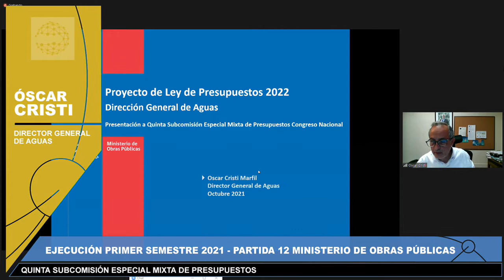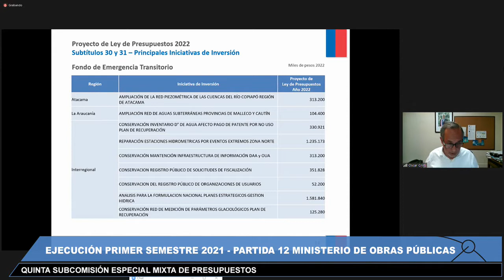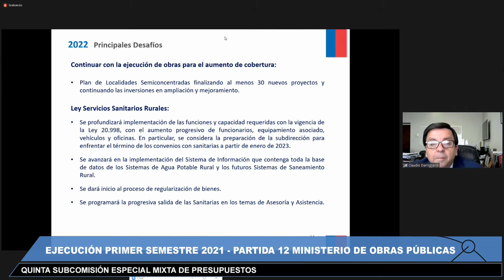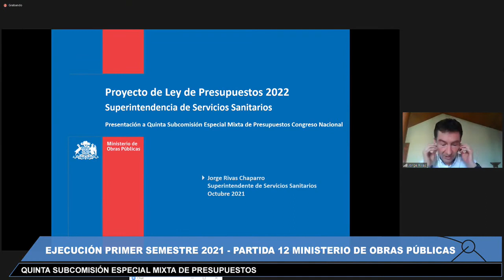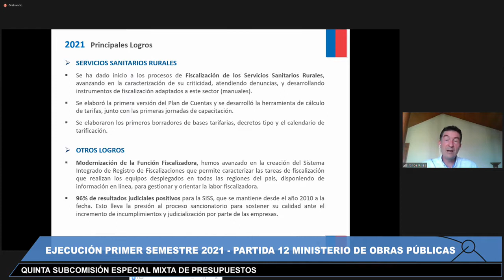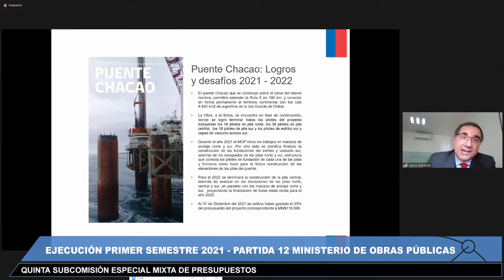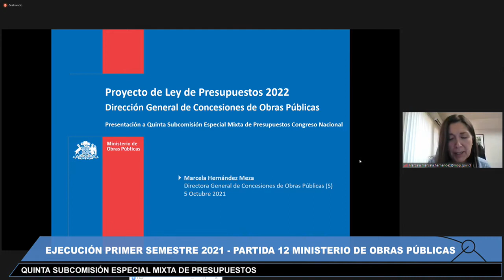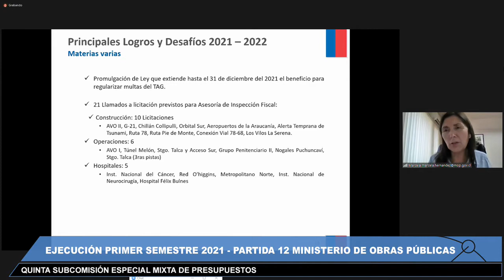Quinta Subcomisión Mixta de Presupuestos - 06 de Octubre 2021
HORARIO: 15:30 a 19:00
MATERIA: 1.- ( Bol.N° 14609-05) Continuar el estudio de la Partida N° 12, correspondiente al Ministerio de Obras Públicas.

flickr 📷 Senado_Chile